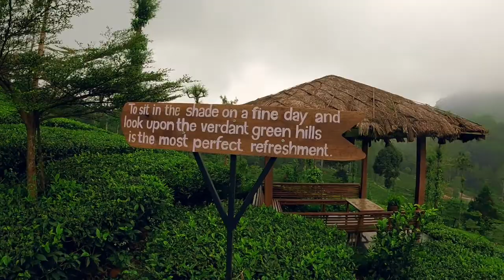Dhole’s Den, Bandipur and Wild Planet, Devala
November 2021 Trip